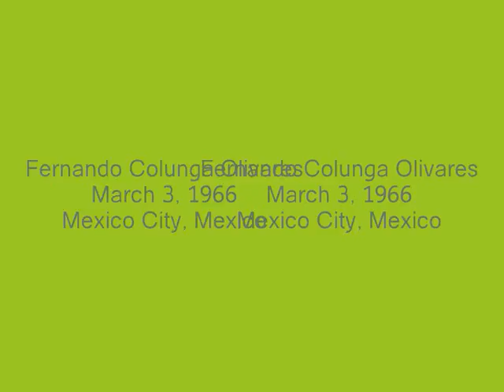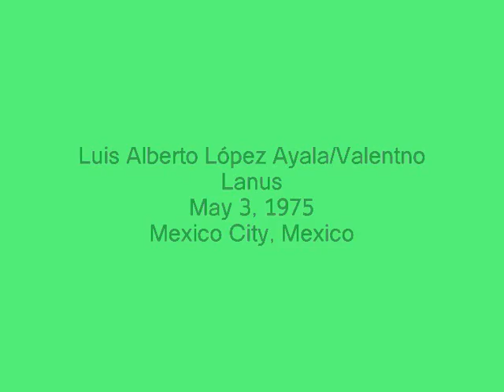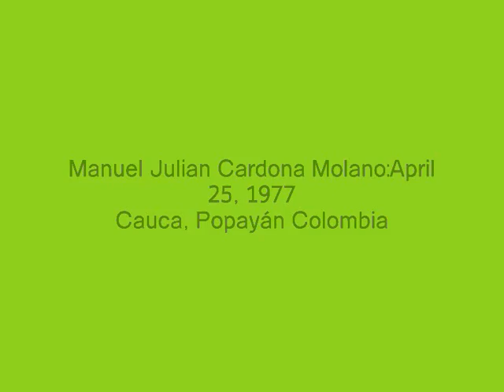GAROTOS DE TELENOVELAS